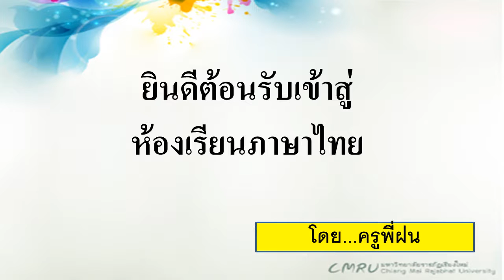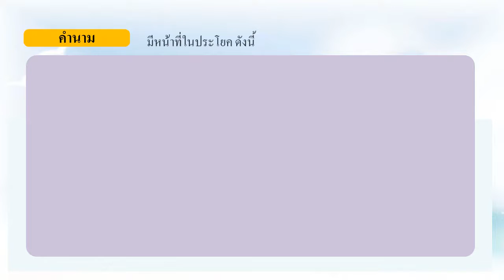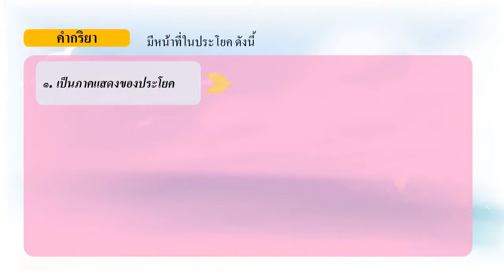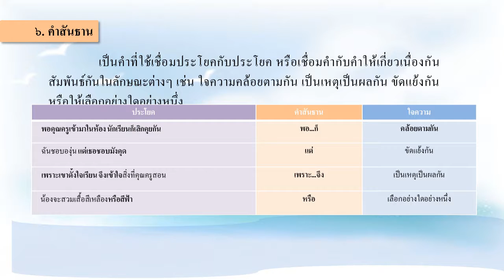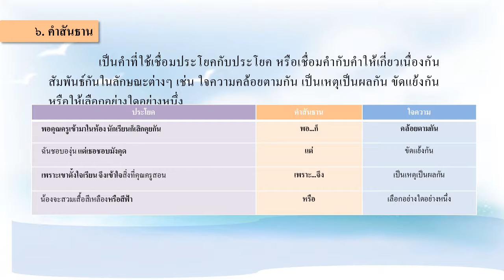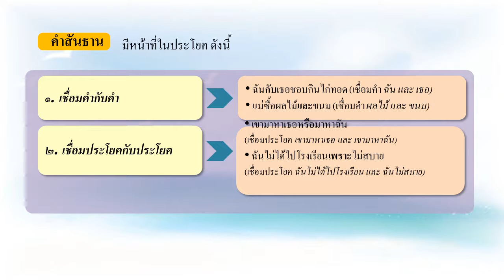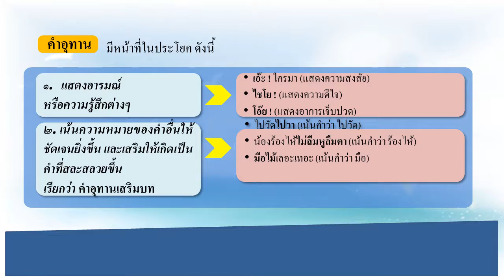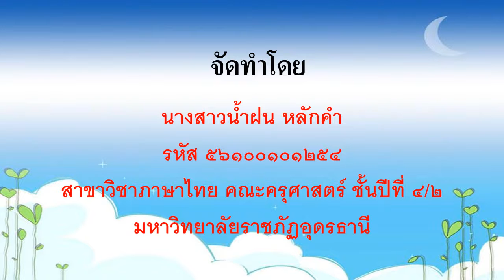ชนิดของคำในภาษาไทย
ชนิดของคำในภาษาไทยทั้ง 7ชนิด
โดย. ครูพี่ฝน